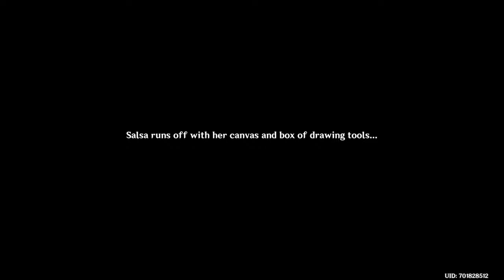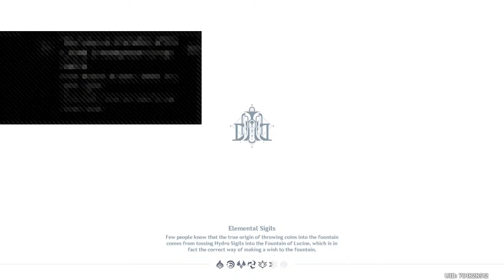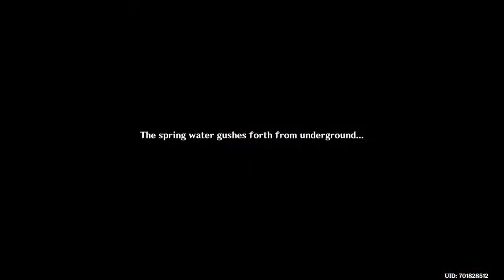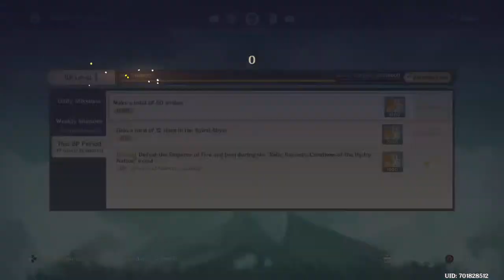Fontaine is here! Lets check out 4.0!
Hi! My name is Logan. I'm 18 year's old, I love gaming and yes. I'm autistic. That doesn't make me weak, weird or strange, just different. Join me if you are different too!! Join my Army!!